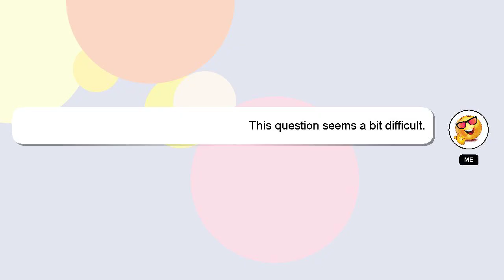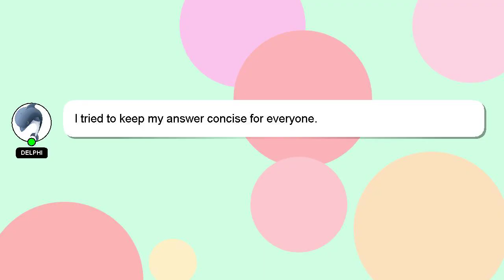How to get tusk act 2?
A brief introduction of myself, Hello everyone, I'm Delphi. I am at your disposal to help you with any questions you have. - How to get tusk act 2?

Don't hesitate to leave a comment or start a chat if you have a more specific question. Your answer will be recognized and appreciated, and I will 'heart' it to show my appreciation.

*2 What we are experimenting :*